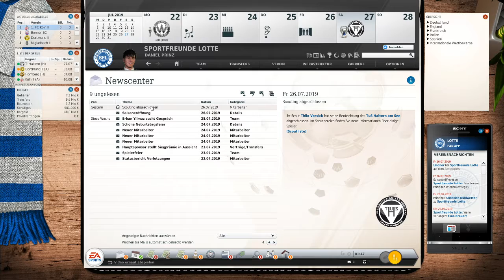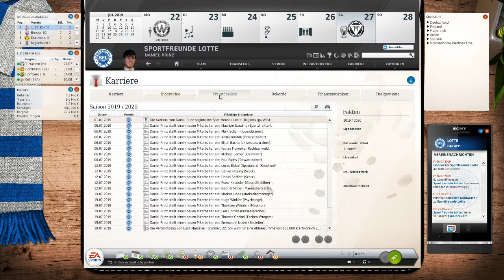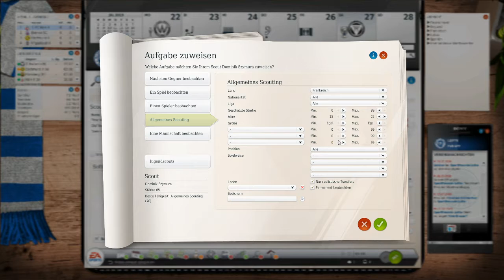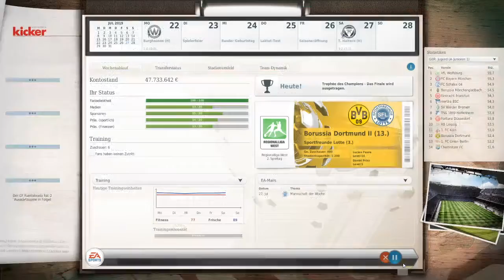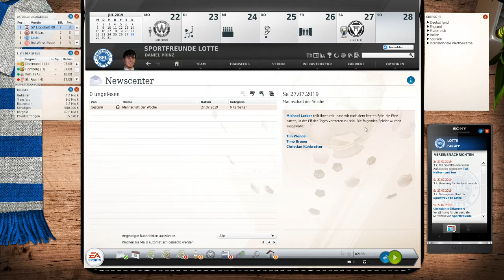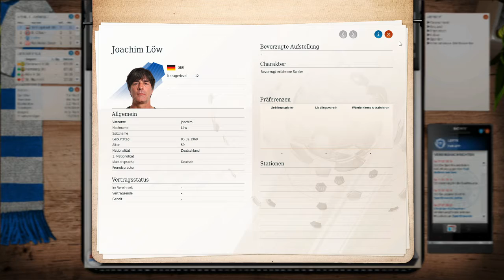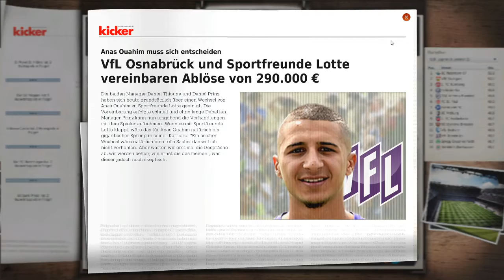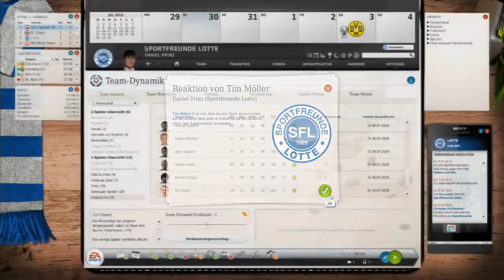Sportfreunde Lotte Fussball Manager 20 Lets Play #3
Wir schreiben den 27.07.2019 den Start der Saison 19/20 mit dem Ziel wieder Aufstieg in die 3 Liga. Wie das erste Spiel endete werde ich euch jetzt nicht verraten das seht ihr aber im Video.